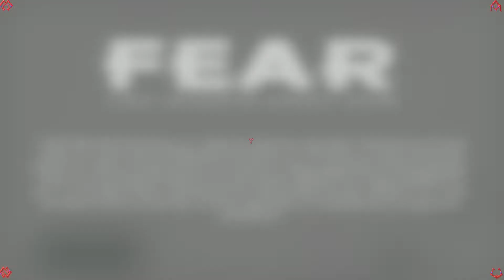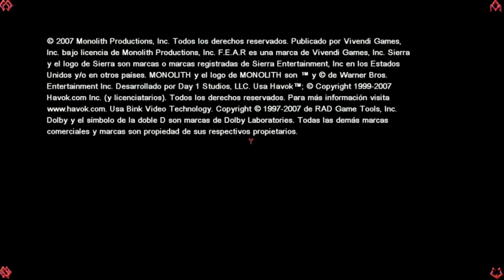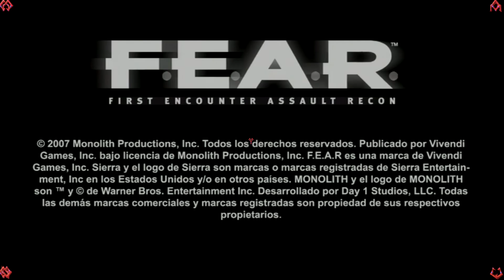F.E.A.R. Gameplay edited.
53:39 01:07:34 Original composer: Nathan Grigg
«F.E.A.R. - FIRST ENCOUNTER ASSAULT RECON» Horror-FPS, Monolith / Sierra (2005)

F.E.A.R. ORIGINAL SOUNDTRACK
This track was composed by Nathan Grigg.

"Adrev for Rights Holder" is reclaiming creation rights from the music containing in this video, but its wrong because I´m using the original music directly taken from the game, incredible well created by the composer Nathan Grigg, not the remix created by the stinky "Devastation". By the way, all of the Devastation musics are remixes from FEAR with awfulls works with no sense of rythm or idea about melody´s creation.

The worse of it is that I can´t reclaim nothing. Someone has made a mistake, giving to "Adrev for Rights Holder" the right of the original, for the original music creator (Nathan Grigg) music used in my video. Youtube, please, FIX THIS NOW for once.